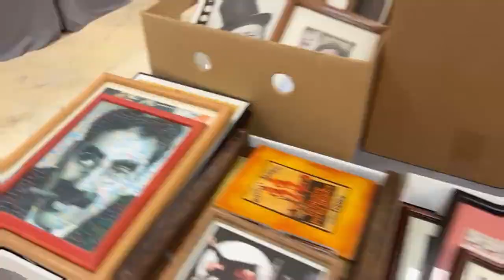Matthew Bullock Auction Gallery Comedy Auction Video